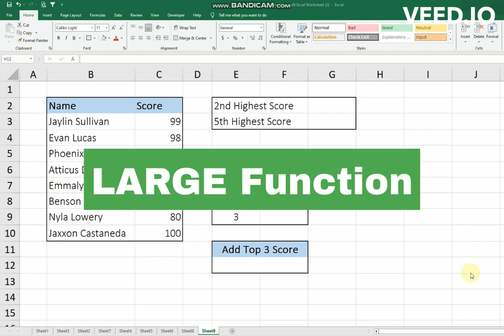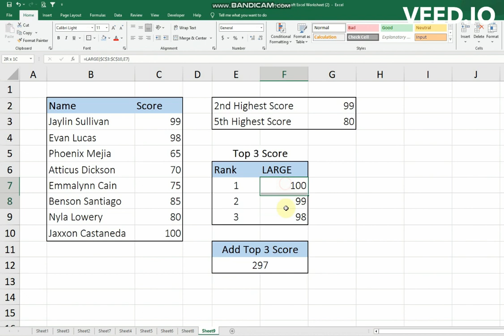LARGE Function in Excel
Here is a video tutorial on how to apply LARGE function.
LARGE function lets you find a particular number in a range. For example, you can set up the function to return the first-largest number, tenth-largest number or hundredth-largest number in a range very easily.

excel trick
excel all shortcut keys list
excel formula for job interview
excel graphs and charts tutorials
excel important formulas
excel short tricks
excel shortcuts and tricks
excel 2013
computer class
creation before and after
short video
tum tum song
Excel tricks to know
Excel tricks to impress your boss
Excel tricks to work fast
Excel tricks to save time
Microsoft excel tricks secret
Excel unknown tricks
Excel tricks no one knows
Excel tricks in hindi
Excel tricks advanced
Excel tricks for large data sets
Excel tricks for office work
Excel tricks for data entry
Excel tricks for data analysis